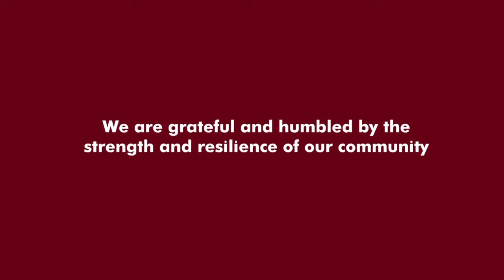Boys' Latin New Year Video 2020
As we look back on 2020, we are grateful and humbled by the strength and resilience of the Boys’ Latin community.